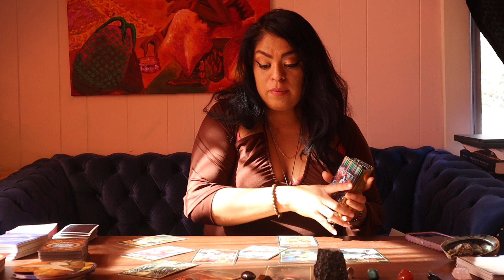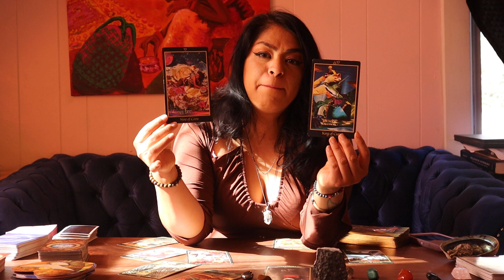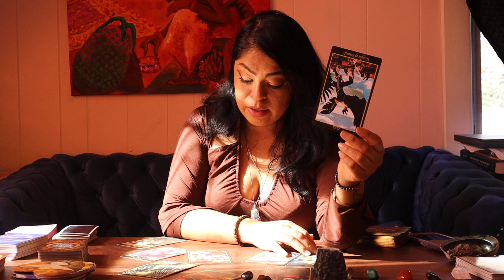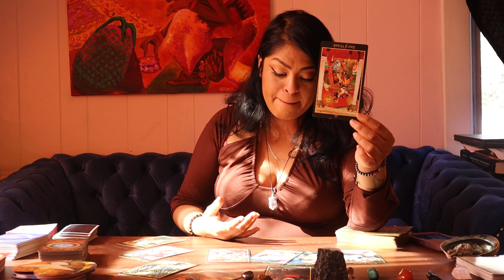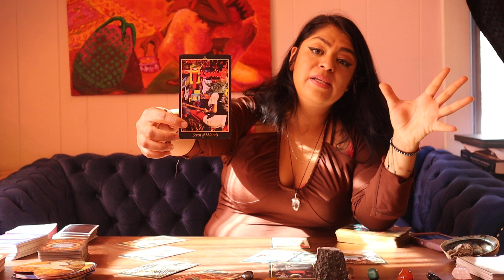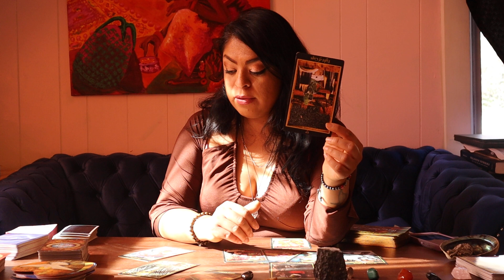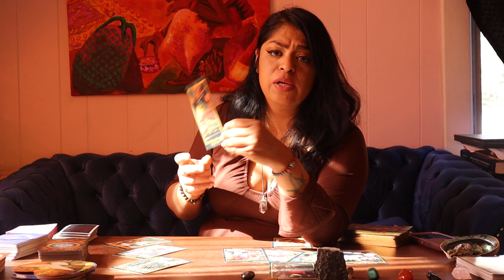Cancer 💔 LAZOS ROTOS / OPCIONES NUEVAS ❤️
✨Violet Eyez Servicios Disponibles✨
Consultas Personales Atravez de Video Pre Grabado o Video Llamada

🔮 Muchas gracias x compartir este cyber space conmino 🔮
Gracias x sus Likes y Gracias X Subscribirse a mi Canal.